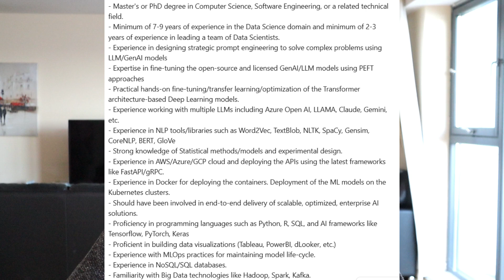Applying on scary Job Description | Data Science Job Details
Applying on scary Job Description | Data Science Job Details | Data Science Job Details

Hello,
My name is Aman and I am a Data Scientist.

Topics for the video:
Applying for scary Job Description
Data Science Job Details
Data Science Job Description
Data Science degree jobs
Data Science jobs no degree
Data Science job details in Malayalam
Data Science job demand
machine learning job description
machine learning engineer job description
machine learning job without degree

All amazing data science courses at the most affordable price

About Unfold Data science: This channel is dedicated to demystifying the fundamentals of data science through straightforward examples and accessible explanations. It is designed for individuals without prior knowledge of computer programming, statistics, machine learning, or artificial intelligence. Our content aims to provide a high-level understanding of data science concepts that can be easily comprehended by viewers from diverse backgrounds. The videos will focus on simplicity and clarity, ensuring that the material is approachable and engaging for everyone

Book recommendation for Data Science:

Category 1 - Must Read For Every Data Scientist:

The Elements of Statistical Learning by Trevor Hastie

Python Data Science Handbook

Business Statistics By Ken Black

Hands-On Machine Learning with Scikit Learn, Keras, and TensorFlow by Aurelien Geron

Category 2 - Overall Data Science:

The Art of Data Science By Roger D. Peng

Predictive Analytics By By Eric Siegel

Category 3 - Statistics and Mathematics:

Naked Statistics By Charles Wheelan

Practical Statistics for Data Scientist By Peter Bruce

Category 4 - Machine Learning:

Introduction to machine learning by Andreas C Muller

The Hundred Page Machine Learning Book by Andriy Burkov

Category 5 - Programming:

The Pragmatic Programmer by David Thomas

Clean Code by Robert C. Martin

My Studio Setup:

My Camera

My Mic

My Tripod

My Ring Light